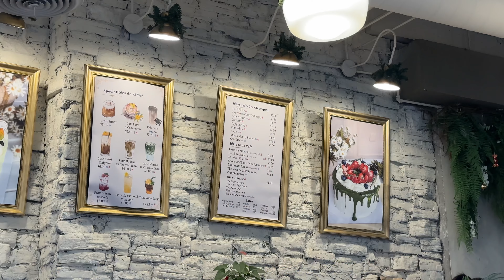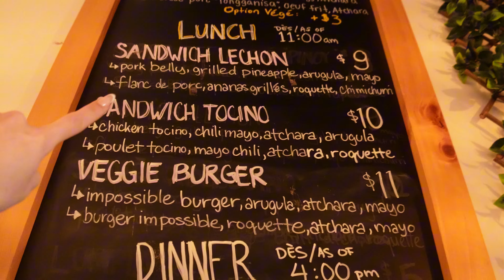spent my weekend treating myself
going out to dinner solo is sooo fun, it's been a while since i last did that. can't forget to treat yourself yk.

filmed w/:  Sony zv e10